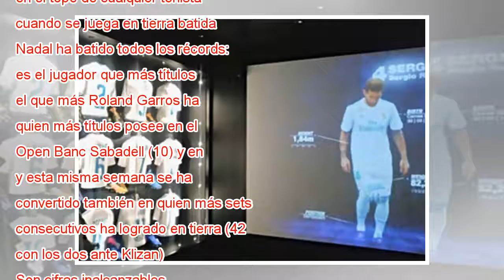Nadal doblega a Klizan y pasa a semifinales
Nadal ejecuta un golpe de derecha ante Klizan. JOSEP LAGO AFP Nadal entró en la pista con una mentalidad monolítica, con la intención de no permitir que se le complicara el partido. En la primera manga, ninguna concesión ante Klizan, que solo ganó 13...